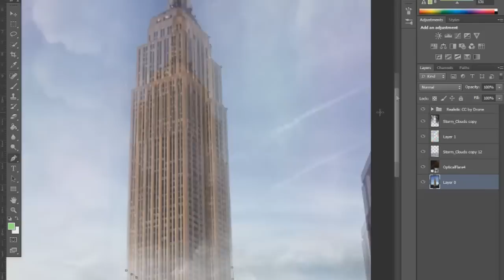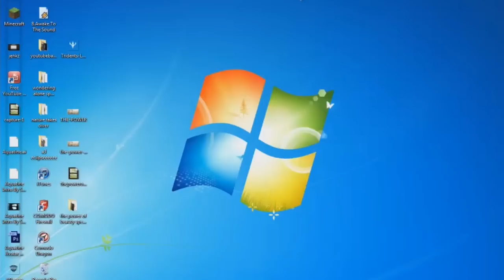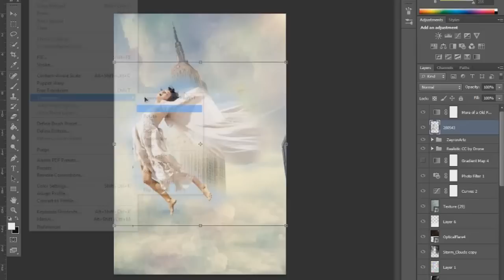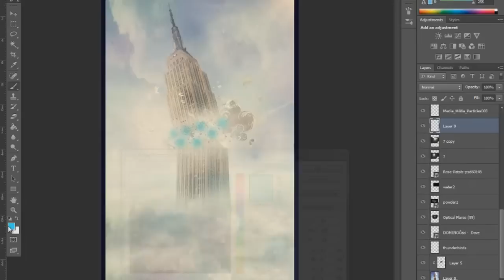Simple Happyness - Autograph RC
hello again guys, well this is another little photo manipulation done by me and I hope you like it.